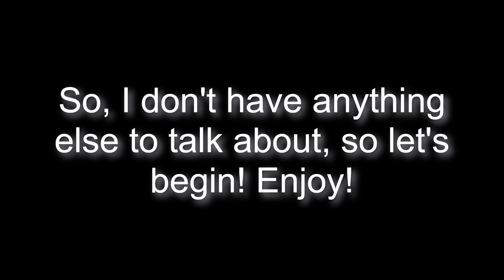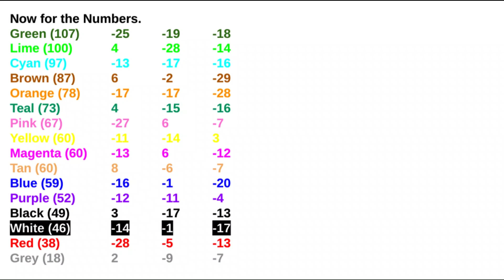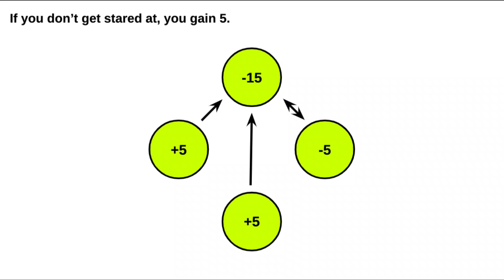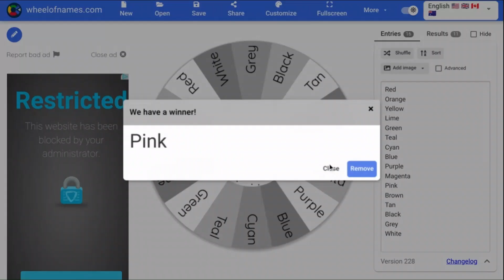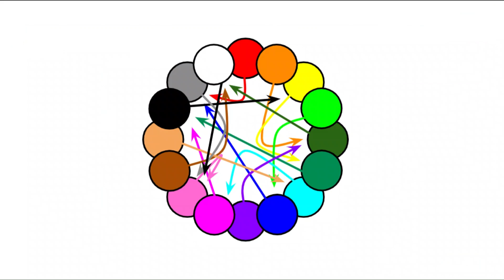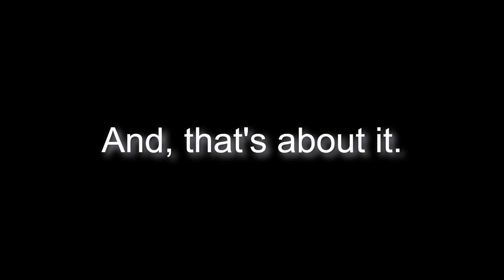100 Lives Color Battle Part 2!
Part 2! Things only get spicier from here...